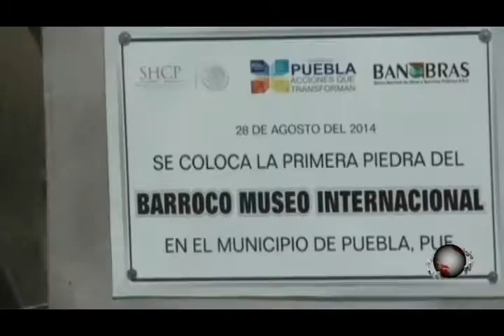Puntual TV [20140828] Colocan primera piedra del Barroco Museo Internacional